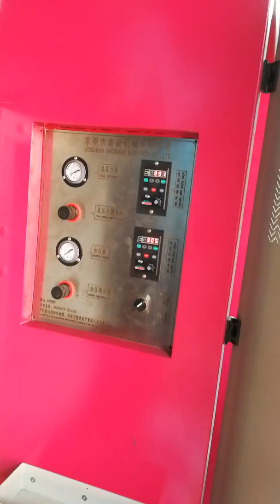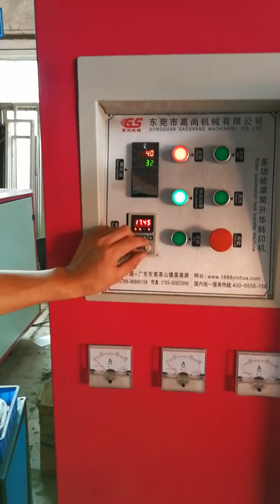hydraulic heat press machine for printing HD alimunmun plates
Jelly
 Ms. Jelly Xiao
( Sales executive )

Skype：  jelly.printing
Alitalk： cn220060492